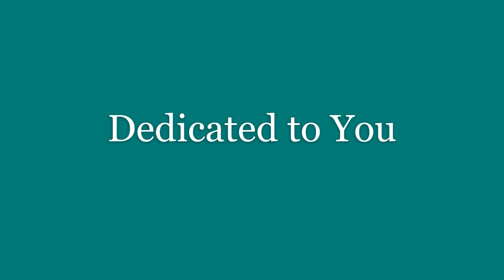Rachael Price - Dedicated to You